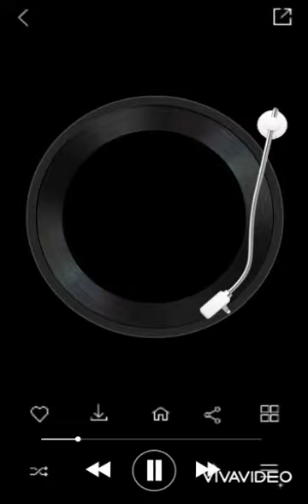Aot ships singing A whole new world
ship:
EreMika
AruAni
YumiHisu
Sasha x Connie
LeviHan